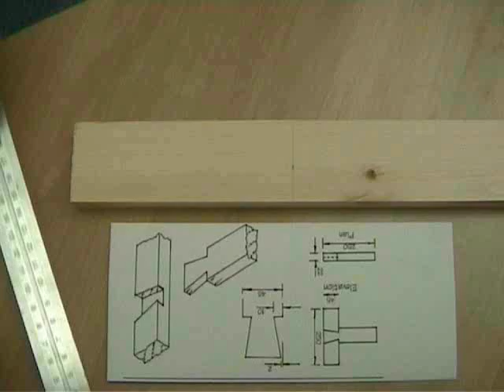halving dovetail marking out and cutting speed up 4x